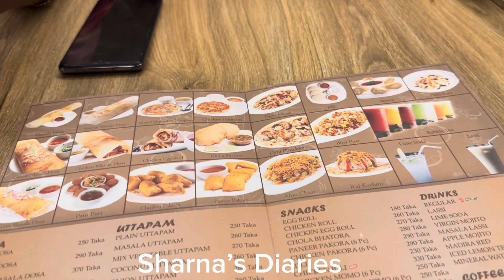ভাবীর কন্ঠে এত সুন্দর একটি গান শুনে আমরা সবাই মুগ্ধ হয়ে গেলাম॥